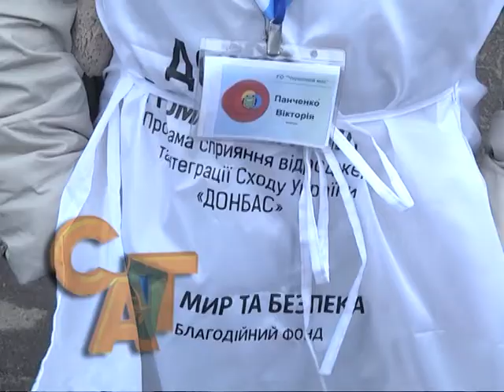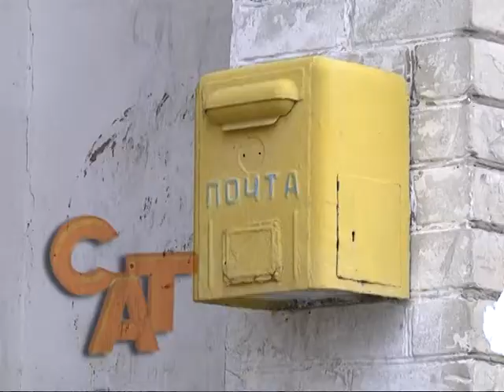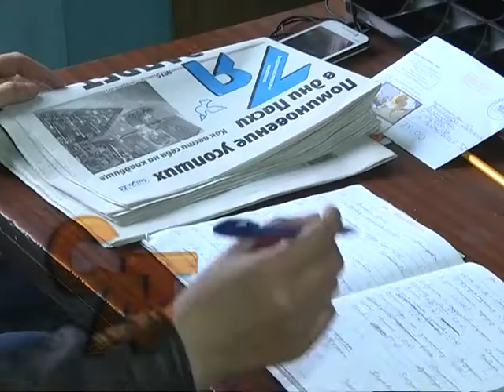17 04 15 Новий шифер для клубу у Семенівці